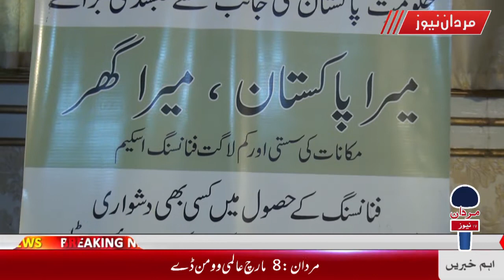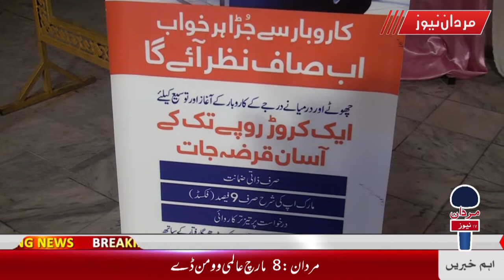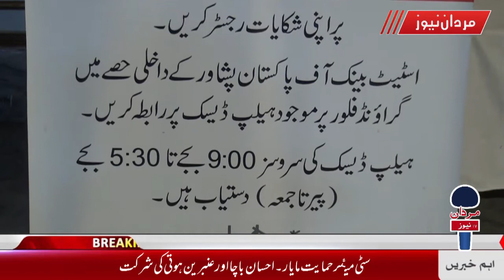8 MARCH WOMEN DAY /WOMEN CHAMBER FUNCTION AT MARDAN